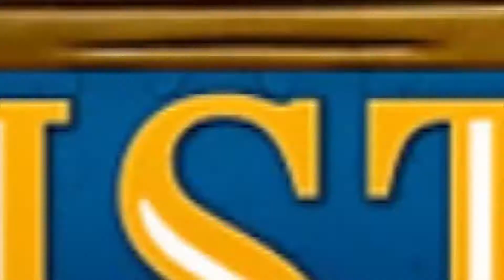tonazo lunes 9 de marzo I parte